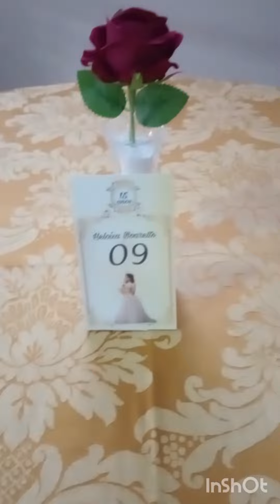Meu trabalho minha vida meu sustento Gratidão 🙏🙏🙏